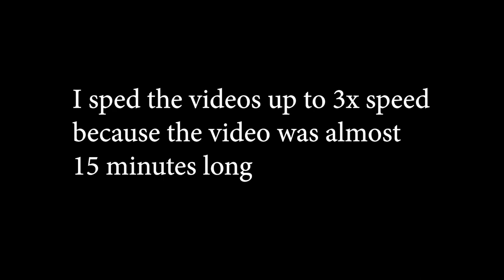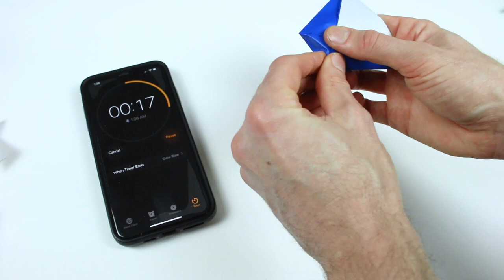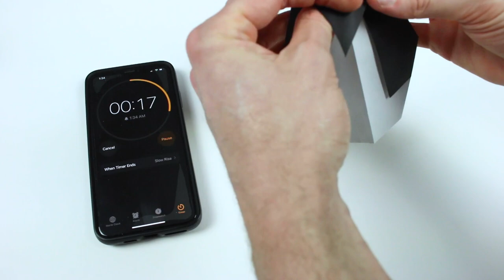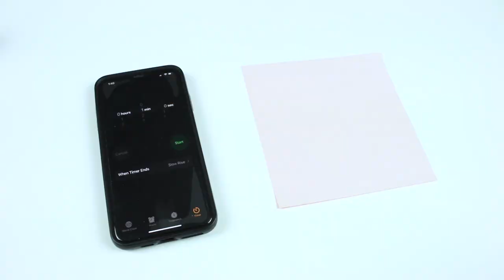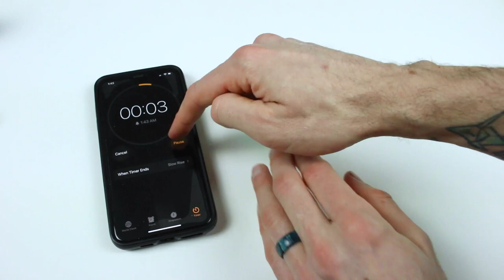I Tried to Fold 10 Origamis in Under 1 Minute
I picked 10 traditional origamis and tried to fold each of them in under one minute. I folded each one from a 15 cm (6 in) square of kami.

🔷 My favorite 6 inch origami paper
🔷 10 inch kami
🔷 14 inch kami

I chose traditional origamis to fold that were fairly simple. One minute goes by a lot quicker than you think when you're folding, even if it's an easy fold. This was a fun challenge and I encourage you to give it a try. To learn how to fold any of the ten origami designs that I folded in the video, follow the links above then give the speed folding challenge a shot!

Chapters
0:00 Intro
0:29 Angelfish
0:51 Yacht
1:13 Drinking Cup
1:40 Piano
2:07 Penguin
2:33 Swan
2:59 Triangle Hat
3:29 Duck
3:55 Parakeet
4:26 Cicada
4:55 Outro